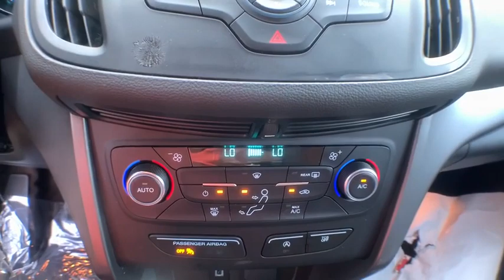2017 Ford Escape Jacksonville, Swansboro, New Bern, Burgaw, Wilmington, NC T30900A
Magnetic Used 2017 Ford Escape available in Jacksonville, North Carolina at Sanders Ford. Servicing the Swansboro, New Bern, Burgaw, Wilmington, NC area.

Sanders Ford
1135 Lejeune Blvd.

Do not miss out on this one owner car fax certified Escape!KBB.com 10 Best SUVs Under $25,000, KBB.com 10 Best Used Compact SUVs Under $15,000, KBB.com 10 Most Awarded Brands, KBB.com Brand Image Awards.*This Ford Escape Passed the Test! *KBB.com 10 Best Used Compact SUVs Under $15,000. KBB.com 10 Best SUVs Under $25,000. KBB.com Brand Image Awards. KBB.com 10 Most Awarded Brands.*This Ford Escape SE Is Loaded with Features *Wheels: 17 Sparkle Silver Painted Aluminum, Variable Intermittent Wipers, Unique Cloth Buckets w/60/40 Split Rear Seat -inc: 10-way power driver's seat w/power lumbar adjust and 4-way manual passenger seat, Trip Computer, Transmission: 6-Speed Automatic w/SelectShift, Transmission w/Oil Cooler, Tires: P235/55R17 A/S BSW -inc: Low-Rolling- Resistance, mini spare tire, Tailgate/Rear Door Lock Included w/Power Door Locks, Systems Monitor, SYNC Selective Service Internet Access.*Visit Us Today *A short visit to Sanders Ford located at 1135 Lejeune Blvd, Jacksonville, NC 28540 can get you a tried-and-true Escape today!